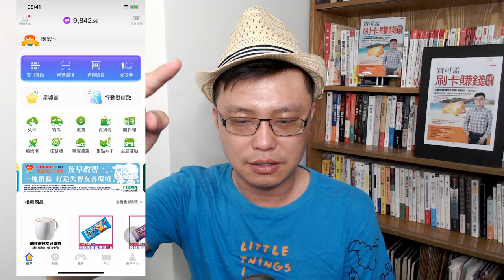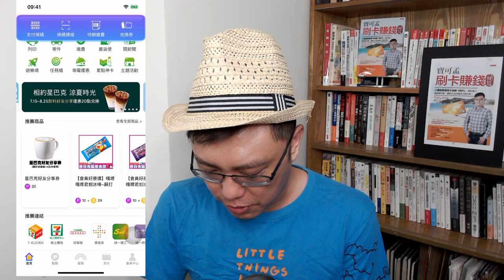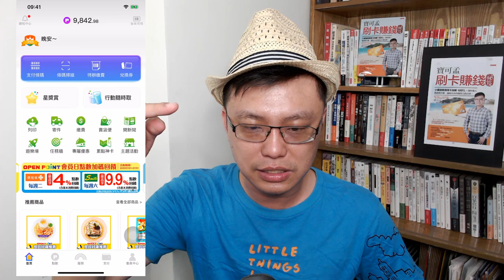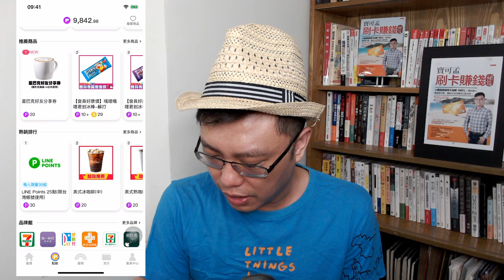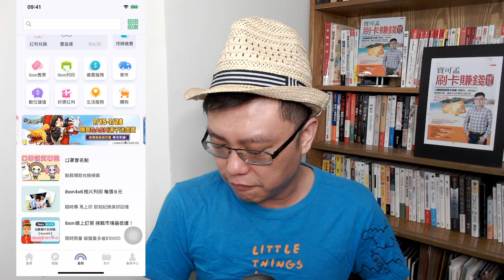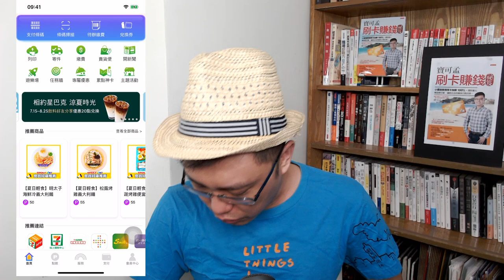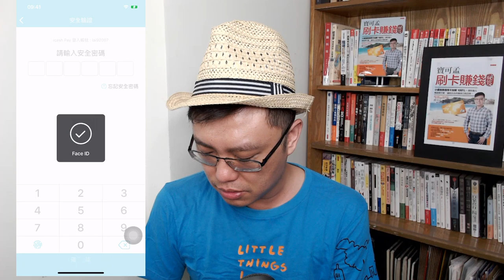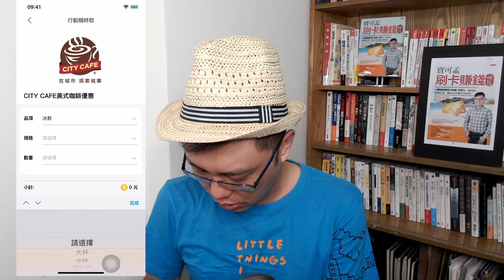小七結帳解任務！icash Pay APP / OPEN POINT APP / OPEN錢包，到底差在哪？｜孟孟Vlog EP02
大家最感到好奇的，就是小七(7-ELEVEn)推出這麼多APP, 到底是幹啥用的？寶可孟的孟孟Vlog第二集，就是要帶大家了解一下生活中常去光顧的小七，到底要用哪一個APP比較簡單啦。

你知道ICASH PAY跟OPEN錢包的差異嗎？